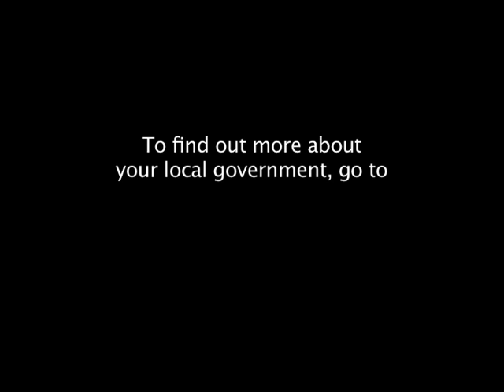High Speed Rail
Senator Rosenberg has long advocated for a high speed rail connection through Western Massachusetts. In 2009 he organized a working group meeting of state and federal officials to discuss federal funding of transportation specifically rail, for the northeast.